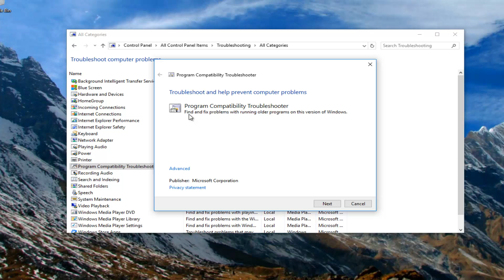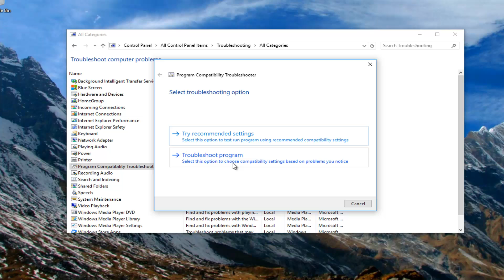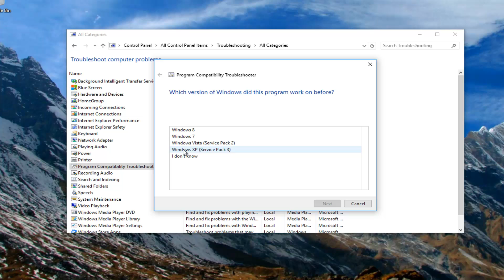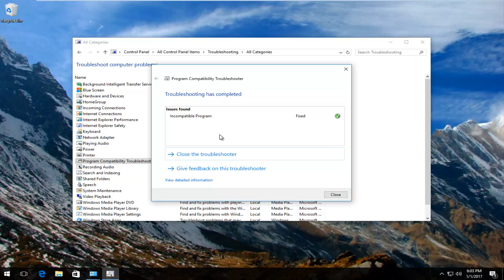How To Troubleshoot Program Compatibility Issues In Windows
You can use the Program Compatibility Wizard to test your program in different modes (environments) and with various settings. For example, if the program was originally designed to run on Windows 95, set the compatibility mode to Windows 95 and try running your program again. If successful, the program will start in that mode each time.

Compatibility mode allows a program written for an earlier versions of Windows to possibly run in Windows 7/8/10. You can also use Compatibility mode to always have a program to Run as an administrator.